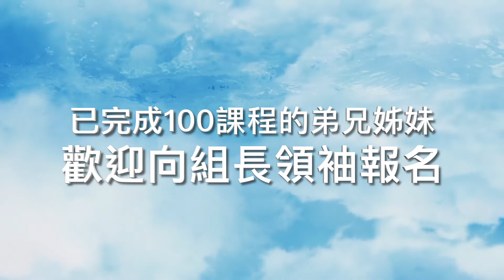復興家事2020年5月17日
1.婚禮
週五家On Fire組
楊尚昕姊妹 & 謝嘉偉弟兄
2020年5月23日
下午2:30
基督教復興教會舉行

2.由於政府延長「限聚令」至22/5；因此，
堂議會決議 5月10日 及5月17日的崇拜
都只作線上崇拜！
期間教會一切聚會暫停 !

歡迎來到「八點半、敬拜有個伴、
抗疫情、禱告不要停！」

請大家星期一至五，預留晚上8:30-9:00
一起在FB Live禱告

禱告後組長可在小組Whatsapp Group或Zoom等
邀請組員有些回應，互相勉勵

3.兒童主日學Zoom聚會分享

4.心靈的防疫講座

講員 : 廖廣申醫生
日期 : 2020年5月24日
時間 : 下午3:00-4:00
*講座安排請留意最新的消息*

5.復興敎室-聆聽神聲音
講師:劉沙崙牧師
日期:6月9、16、23、30日(二)
4堂
時間:7:30-9:30pm
報名請聯絡各家的領袖

6.浸禮、轉會禮報名
完成100課程的弟兄姊妹，可以接受報名
而浸禮、轉會禮舉行日期會容後通知。

7.奉獻安排

8.A911禱告會由即日暫停，
其後安排另行通知。

9.由即日至5月22日
早禱會因應疫情的關係
將會暫停，其後安排另行通知。

天天「靈」 聽會如常發放